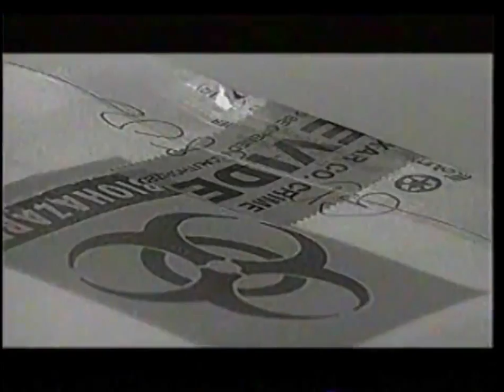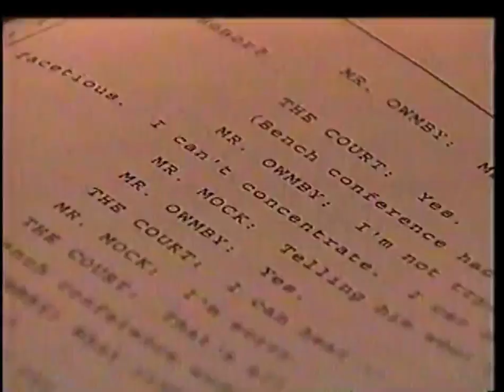David Raziq - Evidence of Errors - 2003 Peabody Award Acceptance Speech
Winner 2003 | KHOU-TV

KHOU-TV’s investigation, Evidence of Errors, executive produced by David Raziq and reported by Jerome Gray and Anna Werner, uncovered serious and surprising mistakes made by the Houston Police Department’s DNA crime lab. As a result of these errors, innocent people went to jail and some, guilty of crimes such as rape and murder, went free. After initially reviewing cases involving DNA and other forensic testing done by the Houston Police lab, KHOU-TV enlisted the unpaid help of nationally known forensic scientists and experts to review the lab’s testing procedures and results. In part as a result of the investigation into the lab’s errors, which some called “the equivalent of a scientific train wreck,” widespread changes have occurred, not only in Houston, but also in the state of Texas. These include closing the facility, re-examining over a thousand DNA samples from past cases, removing key officials including the lab’s director, a police chief, and the Chief of Police from their positions, creating new state laws regulating crime labs, creating an “Innocence Commission” designed to help the wrongfully imprisoned, and overturning a young man’s 25-year prison sentence. For its persistence in an investigation with far-reaching implications, KHOU-TV receives a Peabody for Evidence of Errors.